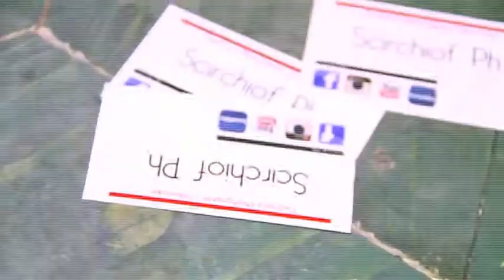Cucaracha | 12.07.2014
Cucaracha Tropical Disco Bar (Marina di Sibari, CS)

Regia e montaggio: Scirchiof Ph
Soundtrack - Siriusmo_Doctor Beak